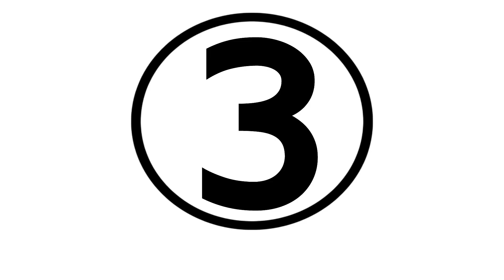ไวไว ปรุงสำเร็จ 15S 2020 01 29